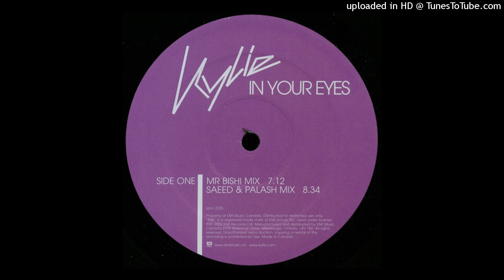Kylie - In Your Eyes (Mr Bishi Mix) (2001)